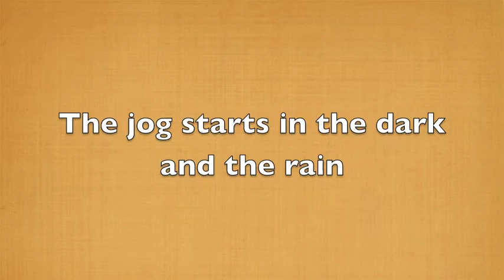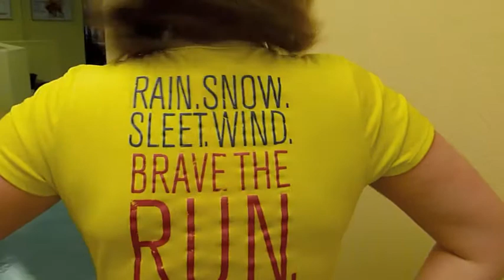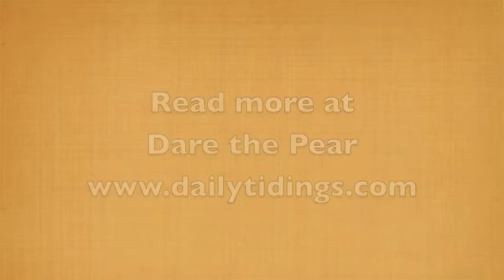Sofa to 5K, Week 4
Non-athletes, who range in age from 16 to 71, enrolled in a 6-week Sofa to 5K Fitness Course at the Ashland YMCA to prepare for the Pear Blossom run.